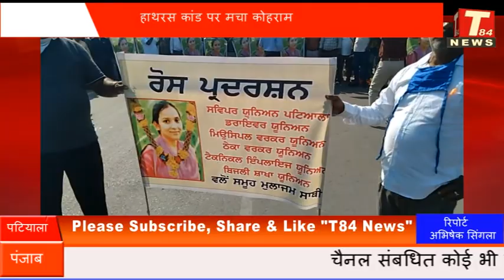Patiala सड़कों पर हाथरस कांड की गूँज- T84 News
T84 News 24*7